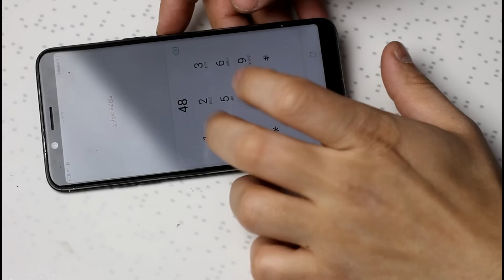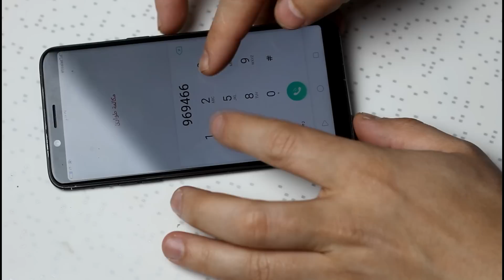تغير شاشة وبطارية اوبو F5 والاسعار oppo f5 change screen & battery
طريقة تغيير شاشة اوبو f5 وطريقة تغيير البطارية مع توضيح لأسعار قطع الغيار والصيانة.

ادعمنى بالشراء من